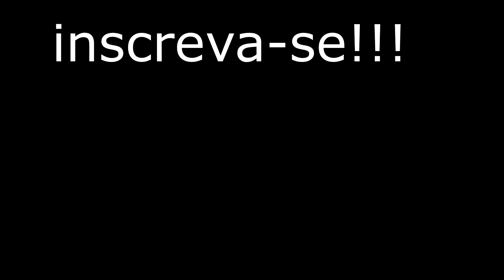PEDI PRA ELA FAZER UMA CHUUPTAA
Se você gostou e quer mais videos assim deixa um joinha ai s2